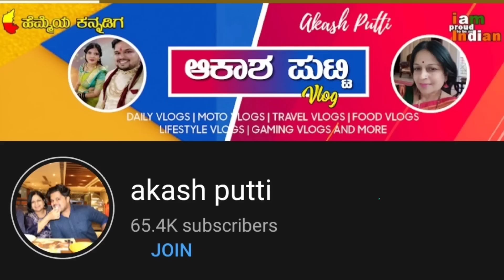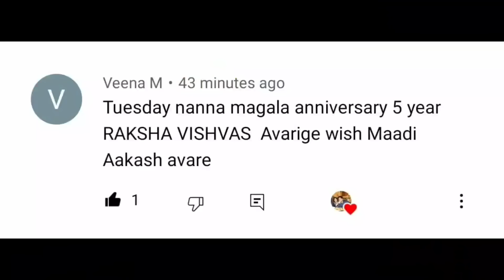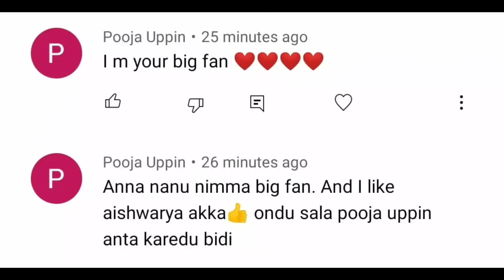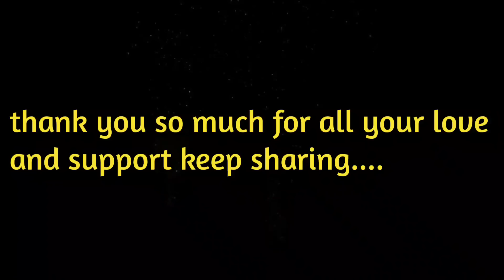ಐಶು ಅಮ್ಮ ಹಾಗು ತಮ್ಮನ ಜೊತೆ ಮೊದಲನೇ ಟೂರ್ ಹಾಗೂ dinner outing | kannadavlog 347 | Travel | Akash Putti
ಕನ್ನೆ ನೋಡೋಕೆ ಐಶು ಮನೆಗೆ ಹೋದಾಗ ಐಶು ನಾನು ಇದೆ ರೂಮ್ ಅಲ್ಲಿ ಮಾತಾಡಿದ್ವಿ kannadavlog 346| Akash Putti
ಕೊನೆಗೆ ಅಪ್ಪಾಜಿನಾ ಬಿಟ್ಟ ಹೋಗಲೇ ಬೇಕಾಗಿ ಬಂತು 🥺 | kannadavlog 341| Akash putti | Aishwarya|Vijayalaxmi

SUMMARY
It was an awesome day, It was actually fun to go out with aishu her bro and mom, we had been to temples took blessing and later some yummy dinner time :) Hope you enjoy this vlog